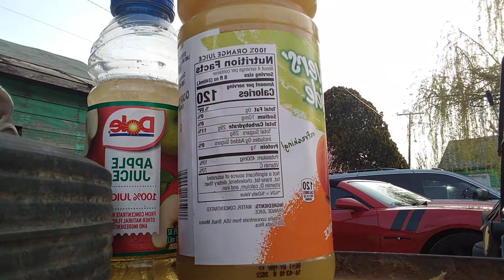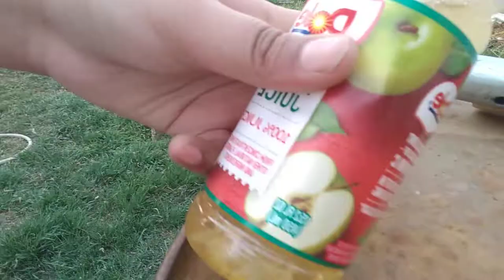part 2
WE LOVE APPLE JUICE AND ORANGE JUICE!!

lol